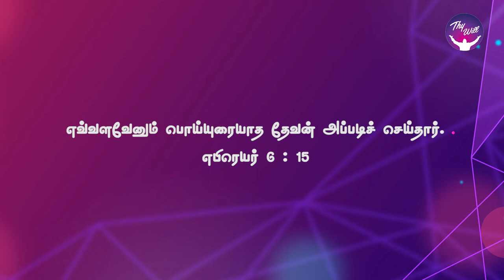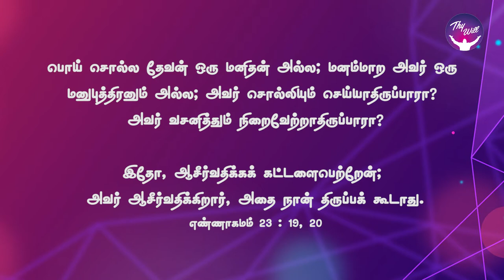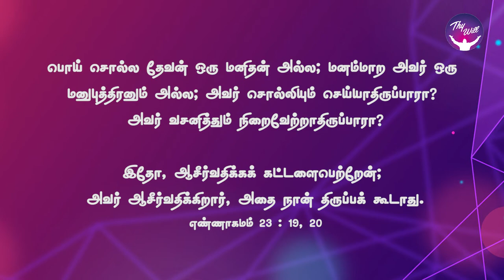God Morning Season 2 | It is impossible for God to lie | RBU Shyam Kumar | Thywill TV